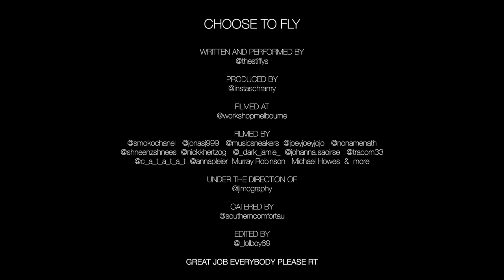CHOOSE TO FLY - MUSIC VIDEO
THIS IS THE SECOND SINGLE FROM OUR NEW RECORD "COOL" WHICH COMES OUT FRIDAY 4 SEPTEMBER

IT WAS FILMED BY TWENTY PEOPLE STANDING IN A CIRCLE AROUND US WITH CAMERA PHONES AT WORKSHOP STUDIOS IN FITZROY

WE MADE IT WITH A BUDGET OF ZERO DOLLARS AND THREE FREE CASES OF SO CO